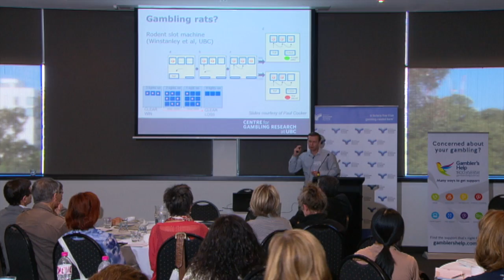Gambling addiction and neuroscience with Dr Luke Clark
Dr Luke Clark talks about the latest in neuroscience studies on gambling addiction, and how the brain responds to a gambling win the same way it responds to a drug hit - hence the addictive nature of gambling.

At the Many ways to help conference 2014, Dr Clark gave a keynote presentation.